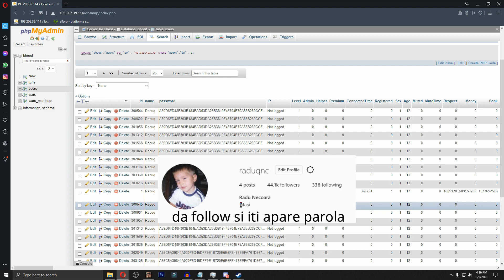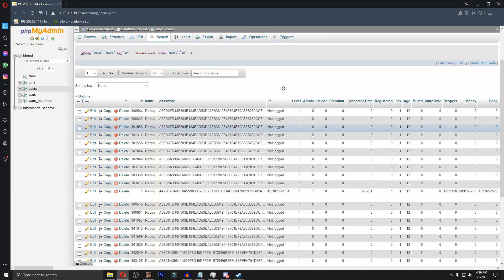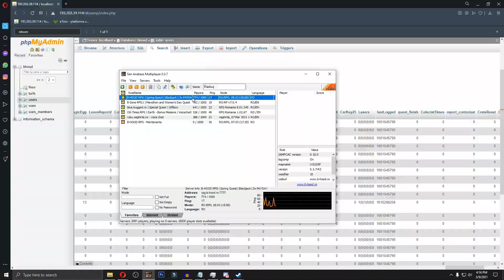MI-AM ARATAT PAROLA PE VIDEO! 😠